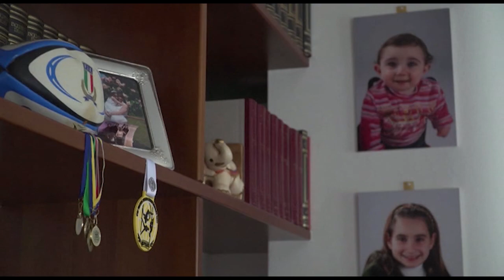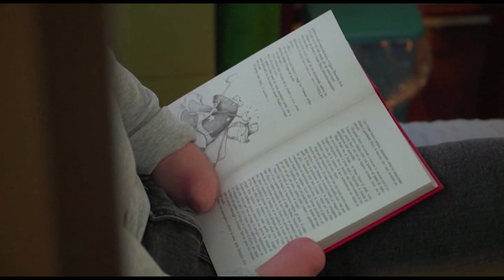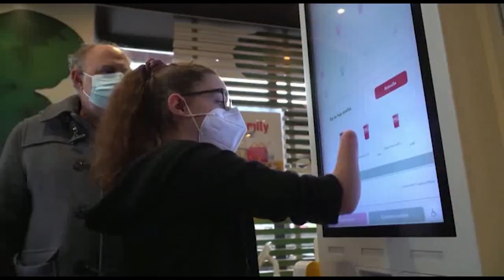স্বপ্ন পূরণে অদম্য কিশোরী || হাত-পা নেই, তারপরও নাচে বিশ্বজয় || Francesca Cesarini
ছোটবেলা থেকেই ফ্রান্সিসকা সিসারিনির স্বপ্ন ছিলো, একদিন বড় মাপের অ্যাক্রোব্যাটিক পোল ড্যান্সার হবেন। মেয়ের অদ্ভূত শখের কথা শুনে বেশ চমকেই গিয়েছিলেন তার মা। অবাক হবেনই বা না কেনো! জন্ম থেকেই যে দুটো হাত এবং একটি পা নেই ফ্রান্সিসকার!

শারীরিক প্রতিবন্ধকতা দমাতে পারেনি ১৫ বছরের এই কিশোরীকে। অ্যাক্রোবেটিক পোল ড্যান্সিংয়ে বিশ্বজয় করেছেন মধ্য ইতালির পেরুজ্জিয়া শহরের এই মেয়ে। ২০২১ সালে International Pole Sports Federation এর ভার্চুয়াল ওয়ার্ল্ড পোল এবং এরিয়াল চ্যাম্পিয়নশিপ জিতেছেন তিনি। ফ্রান্সিসকোর গল্প শুধু ইতালিবাসীকে নয়, তাক লাগিয়েছে পুরো বিশ্বকে। হাত-পা না থাকলেও যে অ্যাক্রোবেটিক পোল ড্যান্সার হওয়া যায়, তারই জ্বলন্ত উদাহরণ এই ইতালিয়ান কিশোরী।

মাকে নিজের স্বপ্নের কথা জানানোর পর তিন বছর নিজেকে তৈরি করার সময় নিয়েছিলেন এই অদম্য কিশোরী। আর তারপরেই সাফল্য এসেছে জীবনে। এই অল্প বয়সে শেখার আগ্রহের যেনো কোনো কমতি নেই তার। নিজের ঘরে তো অনুশীলন করেনই, এমনকি স্থানীয় জিমে গিয়েও নিয়মিত প্রশিক্ষণ নেন। বয়স, শারীরিক প্রতিবন্ধকতা, সমাজ কোনো কিছুই দমাতে পারেনি এই তাকে।

এ বছর কোভিডের কারণে বিশ্বের বিভিন্ন প্রান্ত থেকে পোল ড্যান্সররা তাদের ভিডিও অনলাইনে আপলোড করেছিলেন। আর সেখান থেকেই বিচারকরা বেছে নিয়েছেন যোগ্য প্রতিযোগীদের। ফ্রান্সিসকা একমাত্র প্রতিযোগী যিনি ডিসএবিলিটি ক্যাটাগরিতে অংশগ্রহণ করে সোনার মেডেল জিতে নিয়েছেন।

শৈশবে প্রথমে নকল পা ও এরপর নকল কবজি লাগিয়েছিলেন ফ্রান্সেসকা। কিন্তু আট বছর বয়সে সেটা আর ব্যবহার না করার সিদ্ধান্ত নেন তিনি। সেই থেকে এখন পর্যন্ত ওই আর্টিফিশিয়াল হাতের ব্যবহার করেনি ফ্রান্সিসকা। কারন তিনি জানেন, স্বপ্ন পূরণে সফল হতে হলে নিরলস পরিশ্রমের কোনো বিকল্প নেই।

Wait to see more new video every on Channel H.